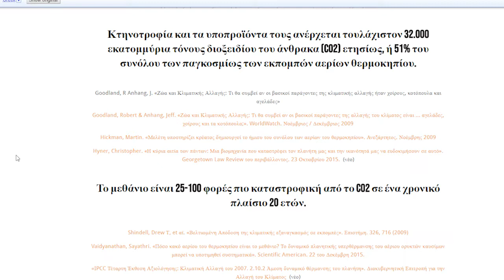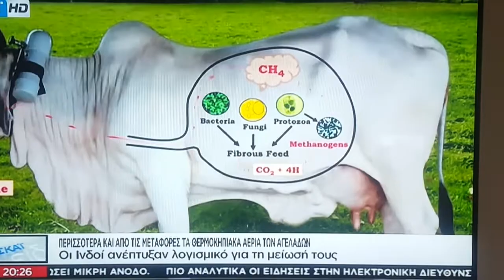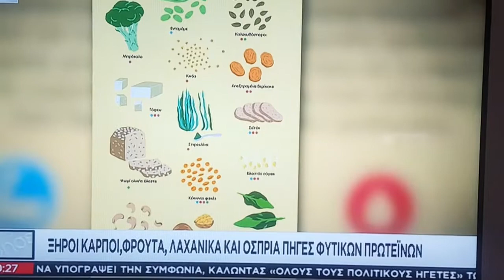Δεν ΠΕΡΙΜΕΝΑ ότι θα το πουν στην Ελληνική ΤΗΛΕΟΡΑΣΗ.